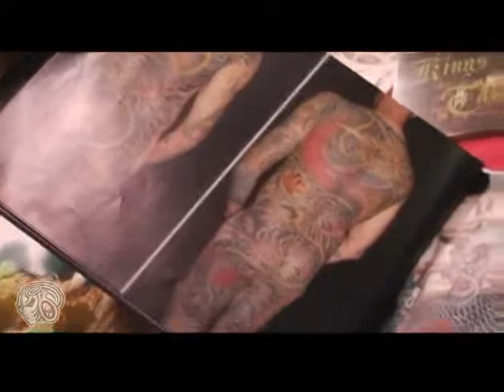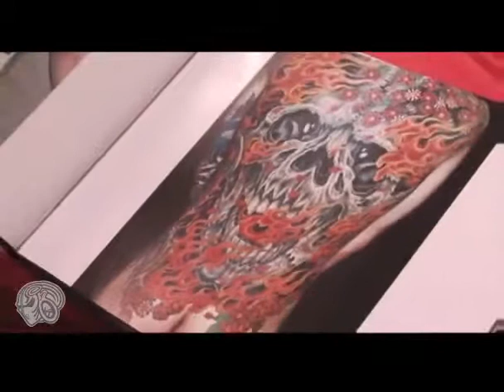BMEtv Mike Rubendall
BME's fourth episode of it's new web series featuring Mike Rubendall